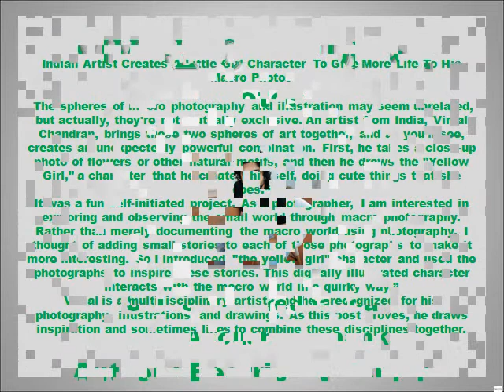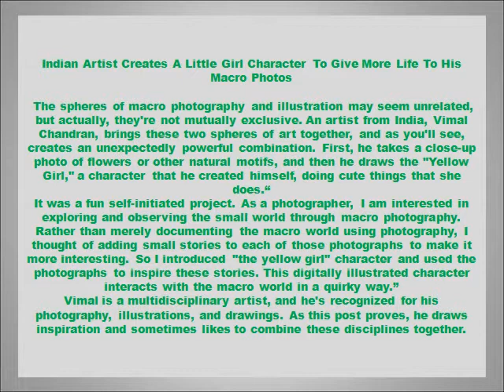Vimal Chandran Art